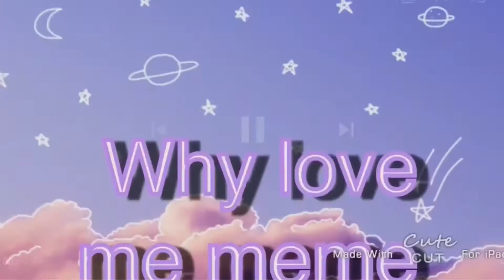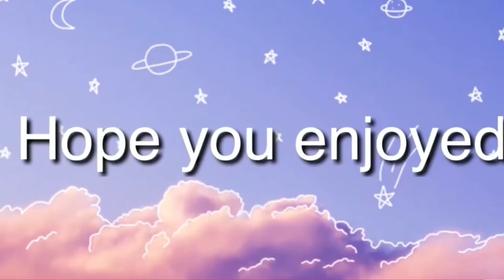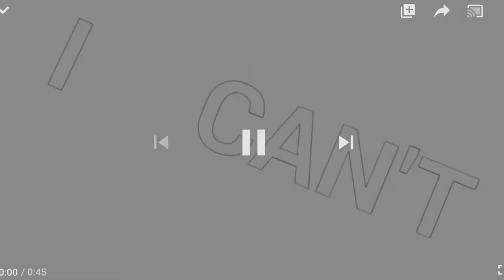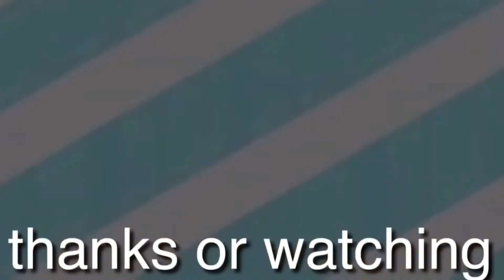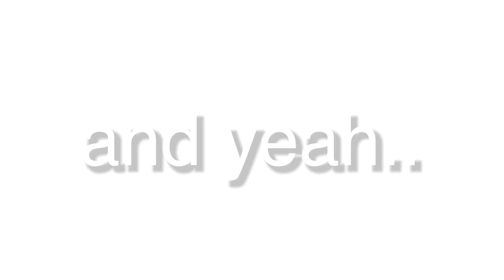my editing evolution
wow i have improved?